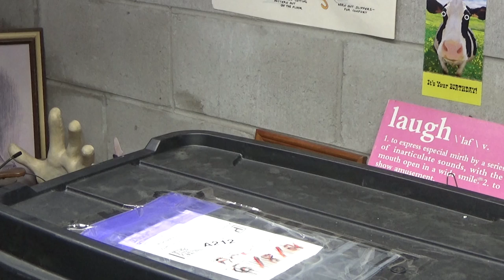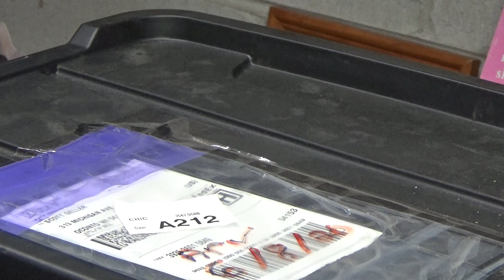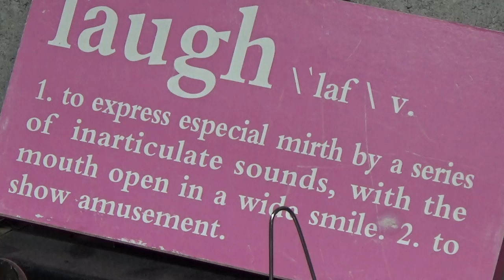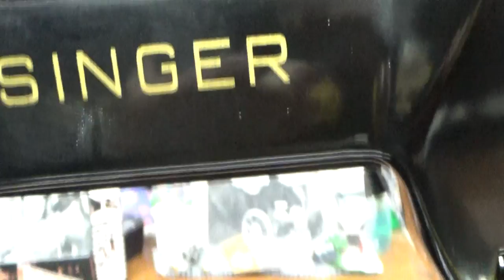UNBOXING - Maddy's Majestic Machine "Ebony" arrives for Motor Work..What Make & Model will She Be?